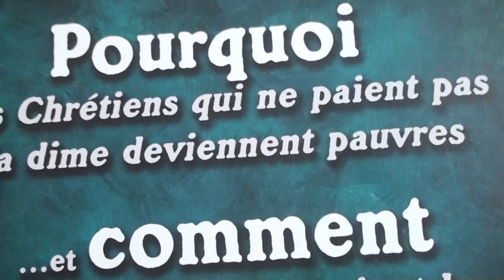Don et autres libéralités à l'Eglise ce qu'il faut en savoir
Conformément aux prescriptions des saintes écritures, le chrétien fervent astreint à payer la dime. Une pratique de plus en plus répandue à laquelle tentent de clarifier les hommes de Dieu. Les précisions dans ce reportage !